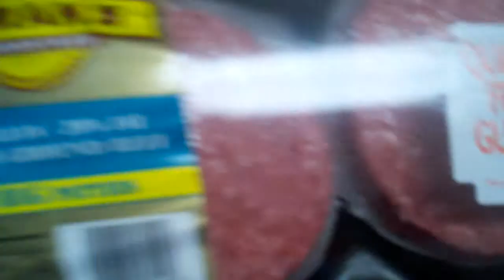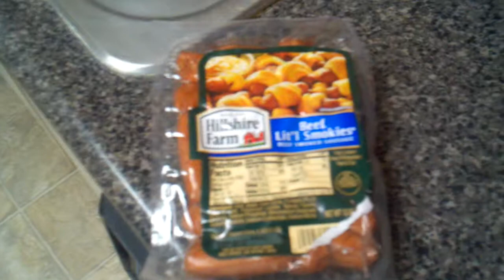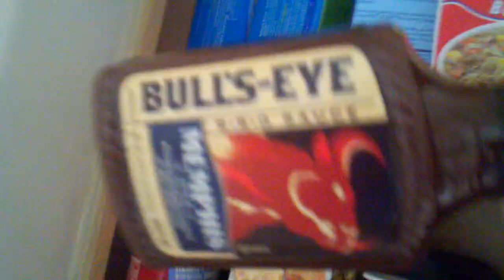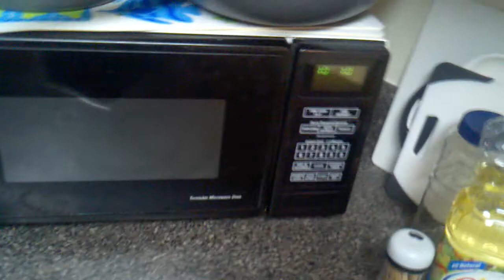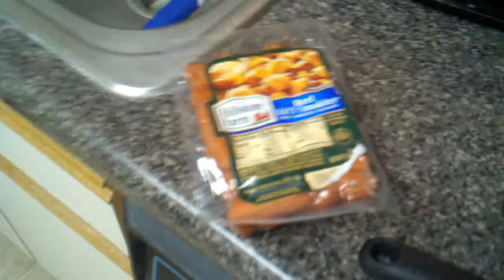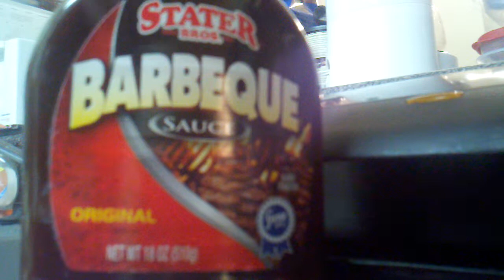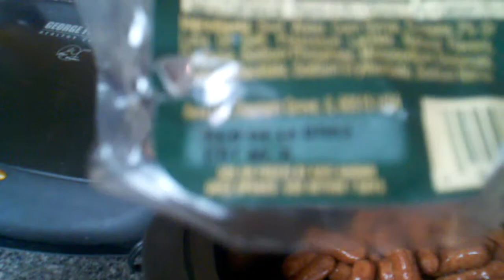Cooking Little Smokies with Tim on 1-18-2014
My thanks to Porion for helping me come up with the idea of doing this...this was my first attempt to do something like this off of my phone hahah...enjoy :)